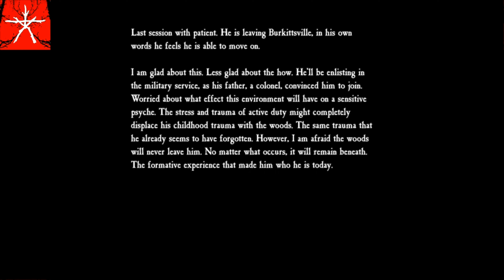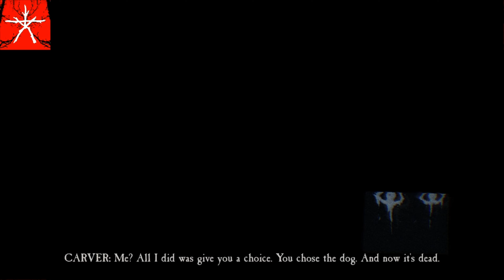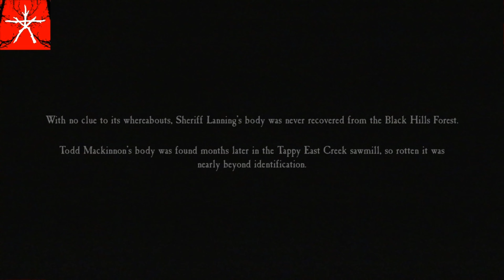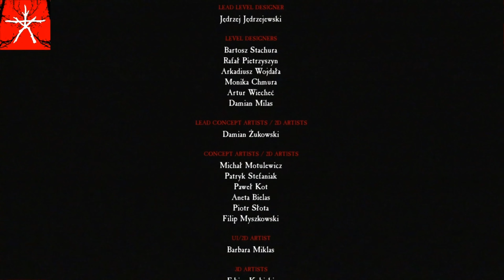Blair Witch: Now or Never - Rescue the Child!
It will be released on Xbox One and PC on August 30, 2019.

⏰ Upload Times ⏰
➡ Wednesday (6:00 PM Central Time)
➡  Friday & Saturday (3:00 PM Central Time).
➡ Sunday ( An Optional Open Day).